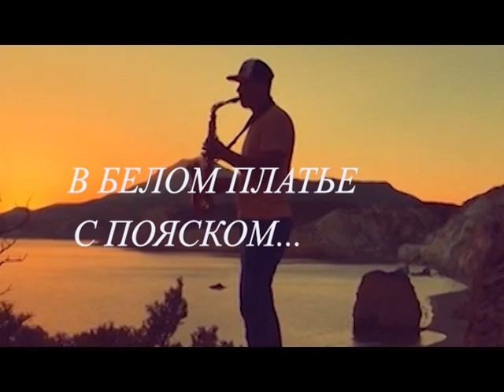В БЕЛОМ ПЛАТЬЕ С ПОЯСКОМ.ВИА ГОЛУБЫЕ ГИТАРЫ(1969 ГОД) ПЛОДОВИТАЯ МЕЛОДИЯ МИХАЯ ДОГАНА.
Вбеломплатьеспояском очемплачутгитары виаголубыегитары Еще один знаменитый текст и новая оранжировка мелодии Михая Догана (Группа Норок)Запись приписывают ансамблю Голубые Гитары, текст Гаджикасимову. Вариантов текста существует много ,в том числе и просто дворовые импровизации местных пацанов, ведь песня стала почти народной. Наиболее известные из них- В БЕЛОМ ПЛАТЬЕ С ПОЯСКОМ(ГОЛУБЫЕ ГИТАРЫ) ,запись 1969 года и ВЗЯВШИСЬ ЗА РУКИ ВДВОЕМ (ВЕСЕЛЫЕ РЕБЯТА),запись 1970 года. При этом сам ансамбль НОРОК в это время уже был расформирован ,а песня продолжала свое победное шествие. Кстати название Норок в переводе означает УДАЧА. В белом платье с пояском
Я запомнил образ твой,
По обрыву босиком
Бегали мы с тобой.

Всё прошло, ты не моя,
И на берег не придёшь.
Молча моет тополя
Горький, как слёзы, дождь.

Припев:

Разве напрасной любовь была?
Разве напрасно луна плыла?
Разве встречались с тобою зря?
Нет, всё забыть нельзя!

Верю, всё забыть нельзя,
Дни любви ушли давно.
Моросит холодный дождь,
Ветер стучит в окно.

Припев:

Передо мною твои черты,
Счастье вернётся, вернись и ты.
Руку, как прежде, тебе даю —
Помни любовь мою!

Знаю то, что ты придёшь.

Припев:

Вспомни любовь мою.

Вижу звёзды и луну,
И тебя, средь них, одну.
Снова вижу образ твой,
Снова ты здесь со мной!

В белом платье с пояском